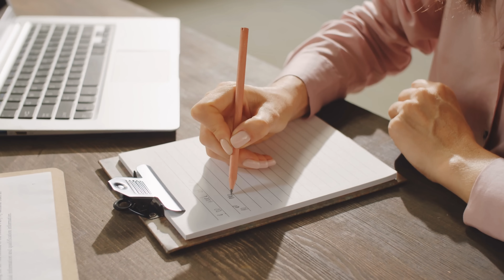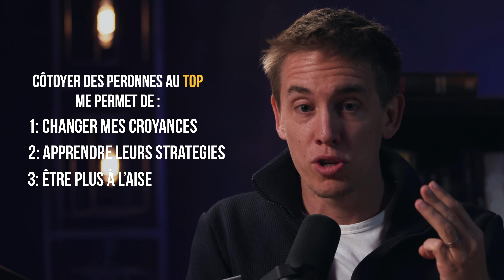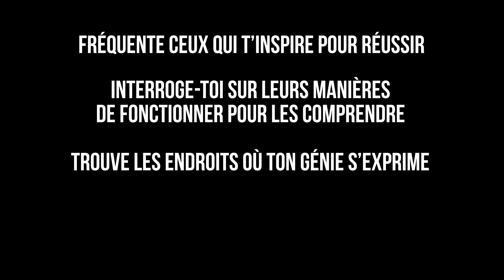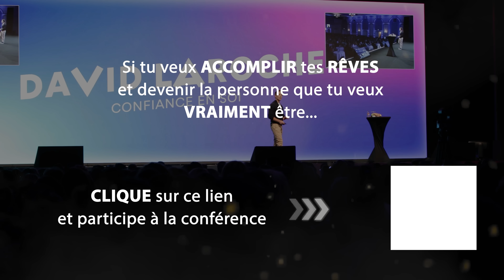Ton entourage ne croit PAS en toi ? Regarde ÇA !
En quoi ton entourage peut avoir un impact sur ta réussite ? En quoi admirer les autres peut créer une distance qui t’empêchera de progresser ?
C’est l’un des messages les plus populaires dans le monde du développement personnel, pourtant son importance est souvent sous-estimée….

→ L’entourage
Dans cette vidéo, tu verras pourquoi il est primordial que tu arrêtes d’admirer les autres.

Je t’expliquerai comment ce concept contre-intuitif a été game changer dans ma vie et comment il m’a permis de me rapprocher des plus grands.
Enfin, je te présenterai 4 bénéfices majeurs à t’entourer de personnes qui voient grand.
Et n’oublie pas : les autres sont supérieurs à toi uniquement si tu le crois !
Bon visionnage.

Si tu veux accomplir tes rêves et devenir la personne que tu veux vraiment être alors inscris-toi à ma conférence en ligne

Si tu es inspiré par notre message, et que tu cherches à te dépasser, rejoins l’aventure en postulant

Retrouve également tous les épisodes en format podcast sur ma chaine

00:00 : Introduction
00:09 Tout le monde est égal
02:08 Pourquoi tu dois arrêter d’admirer les autres ?
09:51 CTA